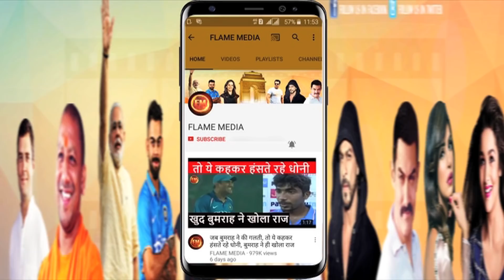धोनी ने मैच जिताया तो भज्जी ने पकड़ लिया., फिर धोनी बहुत कुछ बोले.. देखिए मजेदार बातचीत